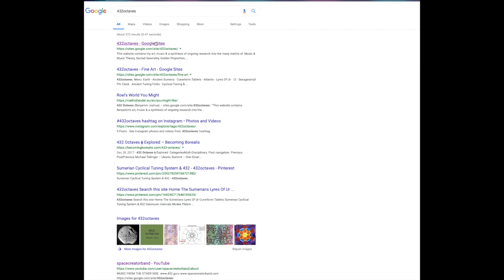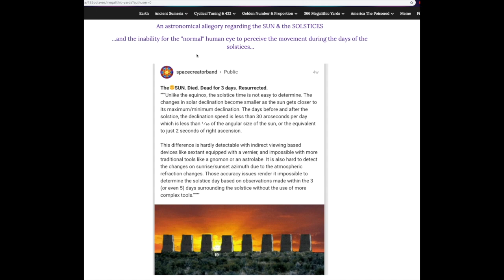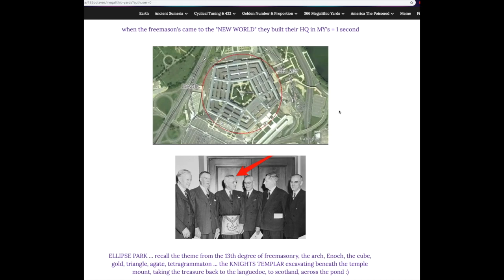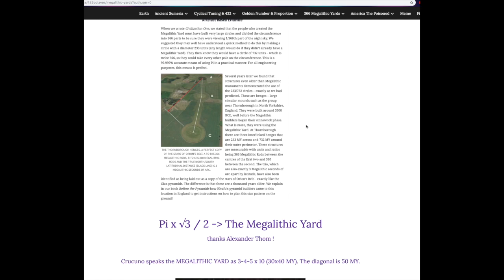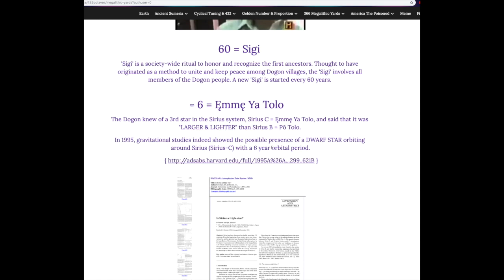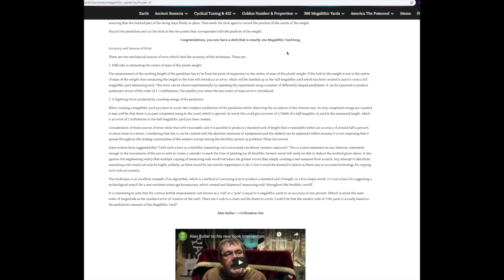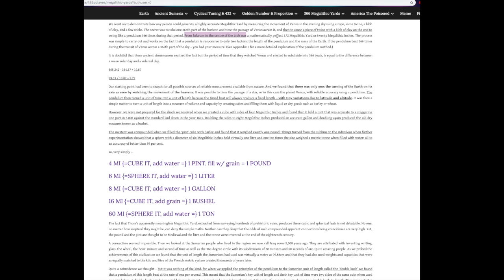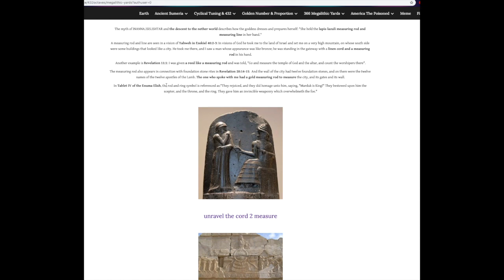366 MEGALITHIC YARDS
a synopsis of the current information surrounding 366:360 geometry, the MEGALITHIC YARD, the METRE, the DOGON, solstice/equinox aligned MEGALITHS, PENDULUMS, the origin of WEIGHTS & MEASURES, the history of ASTRONOMY, PHYSICS, MUSIC, and more !

many thanks to everyone "on the hunt" for this knowledge ...if your work is included and discussed here, "thank you" again!, as you have personally helped uncover a piece of the mystery - good job ! thanks for helping everybody